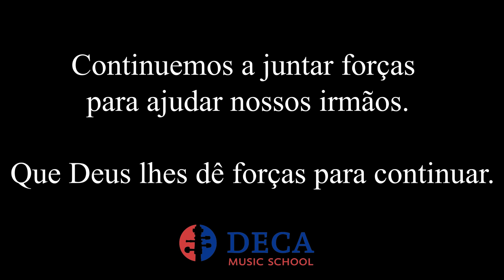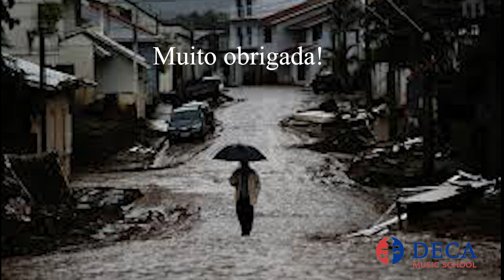🌟"HOMENAGEM AO POVO HERÓI DO RIO GRANDE DO SUL!!"🌟"YOU RAISE ME UP"🌟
🌟"HOMENAGEM AO POVO HERÓI DO RIO GRANDE DO SUL!!"
🌟"YOU RAISE ME UP" - Andréa Campos - violino (trilha sonora)
🌟O intuito da Deca Music School é muito mais do que ensinar a tocar um instrumento, nosso intuito é mesclar o físico com o emocional e fazer você conectar a técnica com a música, é transformar o músico em artista!
🌟Conheça os nossos cursos!! Visite nosso Site!!
🌟Acesse nossa loja!!
🌟Acesse o link na bio!